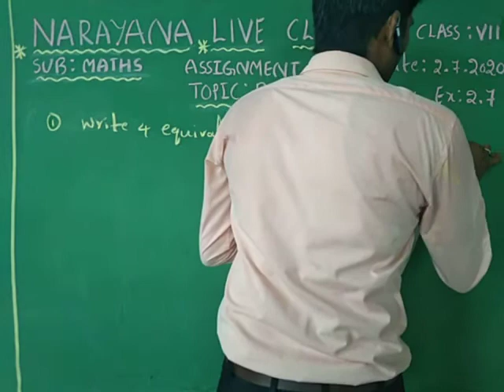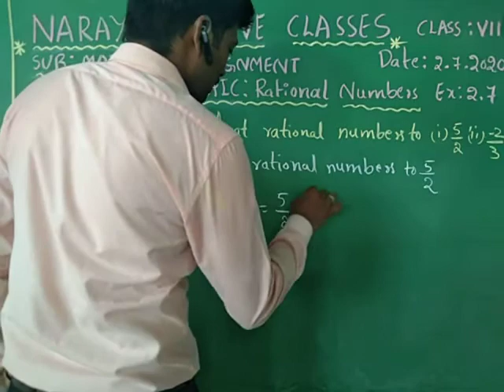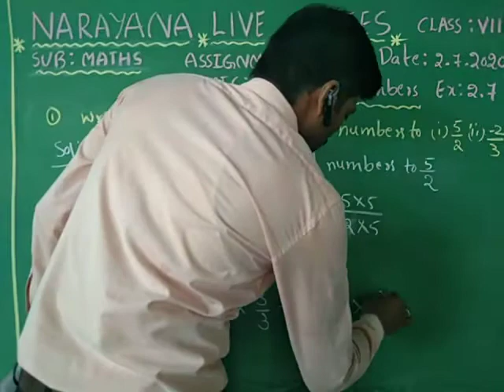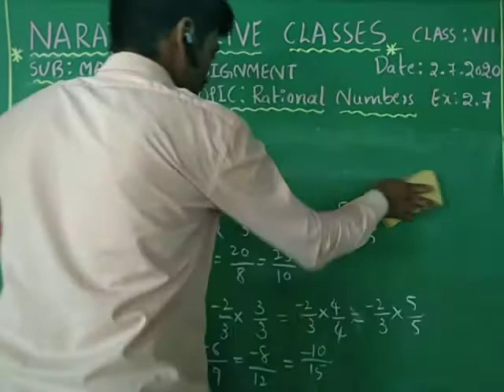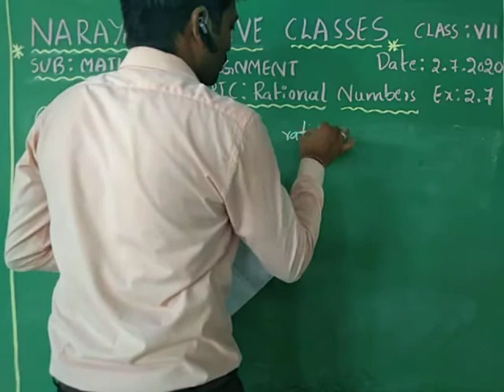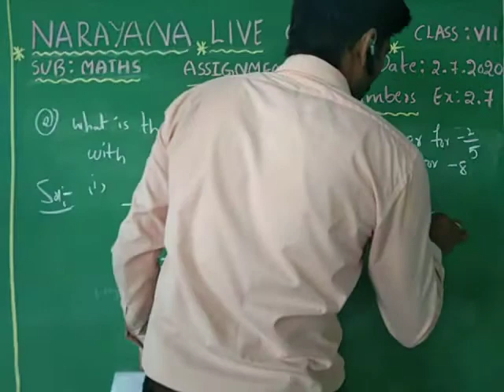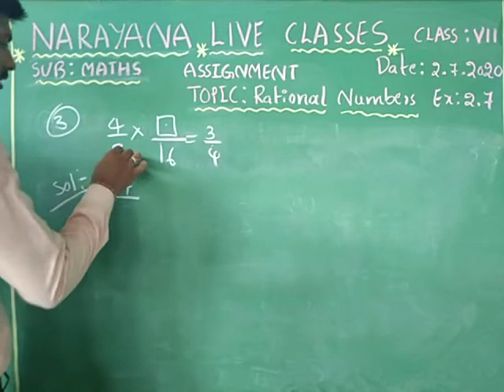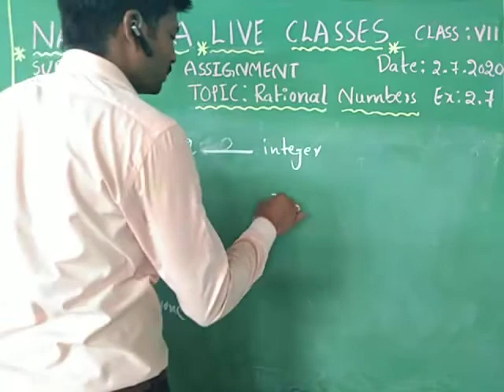TS CLASS 7 Maths 1 Introduction To Rational Numbers 02 07 20